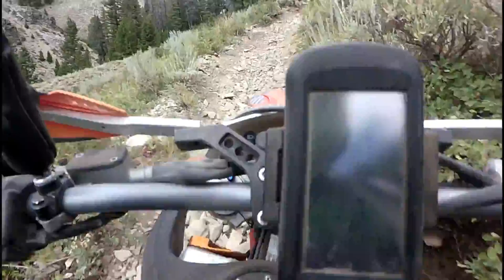Tour of Idaho Trailer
Just a teaser of 8 videos to come that explore Idaho. . .considered one of the worlds hardest multi-day dirt-bike rides, "The Tour of Idaho"